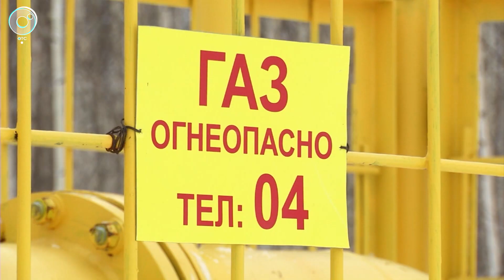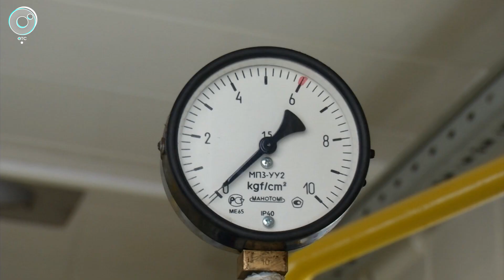Голубое топливо придёт в дома жителей Горного, Буготака и Льнихи